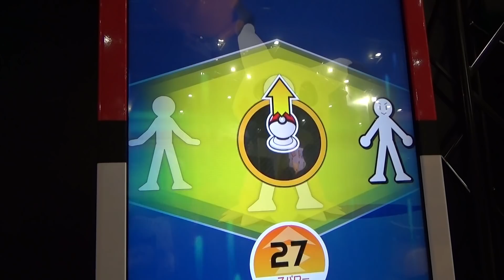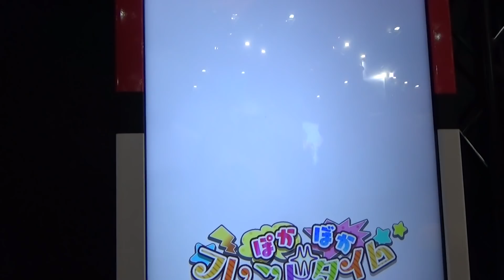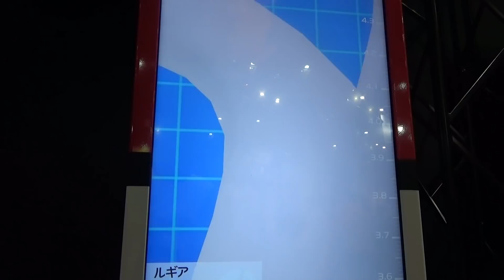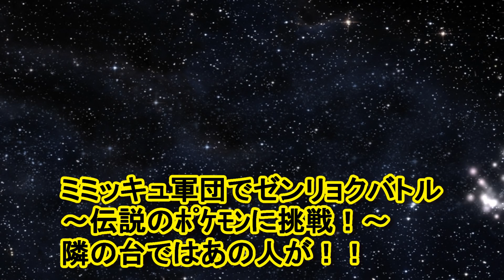ミミッキュ軍団でゼンリョクバトル ～伝説のポケモンに挑戦！～ ホウオウ・ルギアのＺ技をかわせ！ 隣の台ではあの人が！！ [ ポケモンガオーレ ダッシュ５弾 ]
次世代ワールドホビーフェア '18 Summer に行ってきました！
いつもながらのすごい混雑でしたね～
今回はポケモンガオーレ ゼンリョクバトルの事前応募はハズレてしまったので、当日抽選にかけました。
が！ 残念ながら家族４人ともハズレ ↓
仕方がないので、今回はステージを楽しんで帰ろうと思っていました。でも幸運が降りかかります！ 本戦終了後にフリーバトル（試合の結果は反映されない）のチケットが当たりました！！

幸運のゼンリョクバトルでは相手のZ技をかわすべき、ミミッキュ軍団で参戦！ さて、その結果は！？
ホウオウとルギアのＺ技は次弾のウルトラレジェンド１弾で登場するのを、事前体験できたみたいで、嬉しかったです！
また、隣の台ではあの人がバトルしていました！！

バトルリーダーのポケモン

バンバドロ（10まんばりき）
ルギア（ファイナルダイブクラッシュ・エアロブラスト）
ホウオウ（ダイナミックフルフレイム・せいなるほのお）